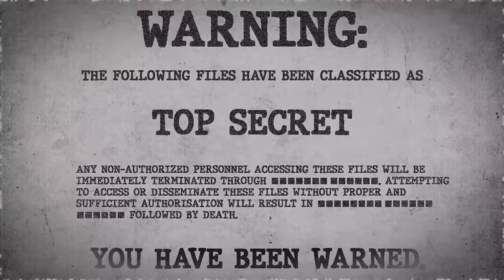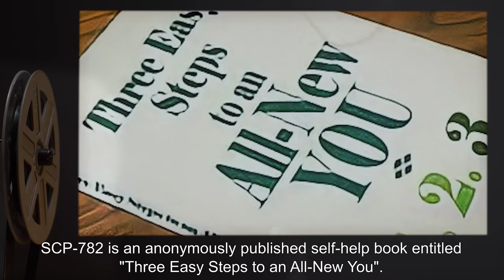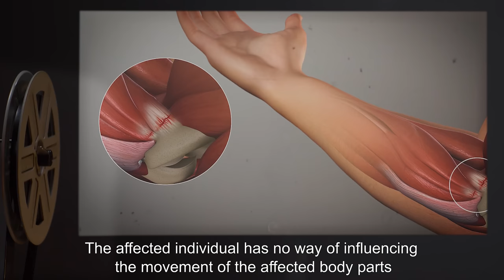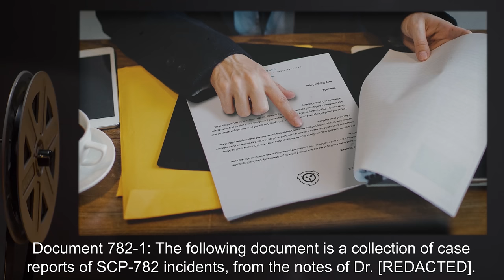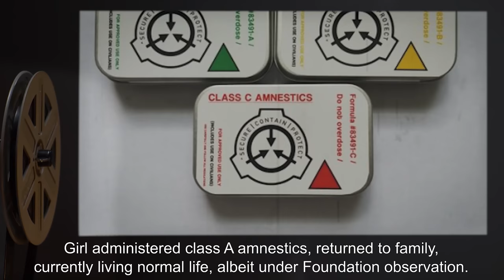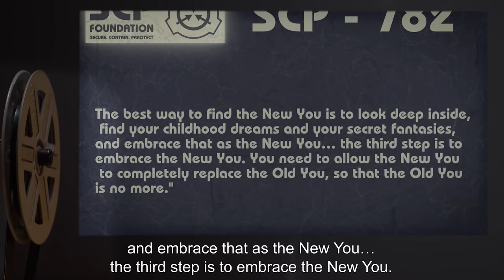SCP-782 | All-New You (SCP Orientation)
Today we will be studying Item number SCP-782: All-New You, Object class: Safe.

SCP-782 is an anonymously published self-help book entitled "Three Easy Steps to an All-New You". When SCP-782 is read by an individual capable of understanding its content and message, it has a Type-P memetic effect upon the victim.

SCP-782 alters the chemistry, connections, and even architecture of the brain. SCP-782's effect occurs in three stages. The first stage of the effect is that the victim begins to feel numbness in random places on the body; the numbness eventually fades. The second stage of the effect is that the victim is no longer able to control those areas. The affected individual has no way of influencing the movement of the affected body parts beyond manipulating the body parts the affected areas are attached to.

In the third and final stage of SCP-782's effect, the affected areas begin to engage in autonomous movement.

and released under Creative Commons Sharealike 3.0. Contributor: DStecks

Artist:

Attribution:  colombosena